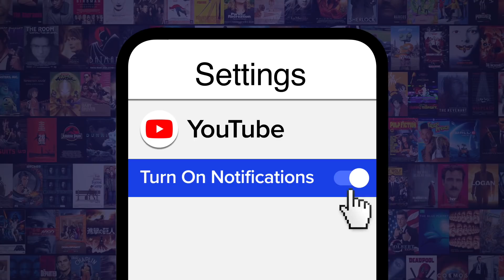Top 10 Scariest Art the Clown Moments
This psychotic killer is one very good reason to be afraid of clowns. For this list, we’re looking at scenes from “All Hallows’ Eve” and “Terrifier” featuring Art the Clown. Which Art the Clown scene do YOU think is the scariest?